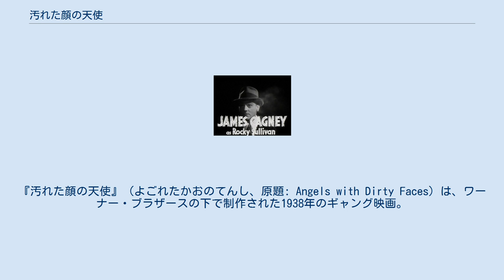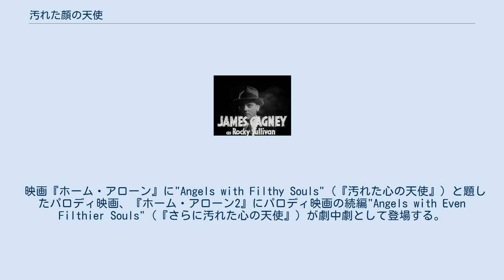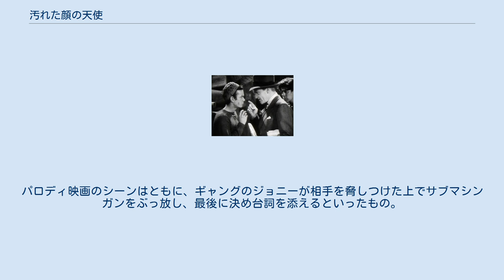汚れた顔の天使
ワーナー・ブラザースの作品
マイケル・カーティスの監督映画
『汚れた顔の天使』（よごれたかおのてんし、原題: Angels with Dirty Faces）は、ワーナー・ブラザースの下で制作された1938年のギャング映画。
監督はマイケル・カーティス、出演はジェームズ・キャグニー、パット・オブライエン、ハンフリー・ボガート、アン・シェリダン、ジョージ・バンクロフト。
脚本はローランド・ブラウンの原案をジョン・ウェクスリー、ウォーレン・ダフが脚色、またアンクレジットながらベン・ヘクト、チャールズ・マッカーサーの助力を得て執筆された。
 幼い頃からの親友である少年ロッキー・サリバンとジェリー・コノリーは貨車強盗を企てようとするが、未遂のまま追跡に遭う。
逃走も虚しくロッキーは警察に捕まり、ジェリーだけがその場から逃げ仰せた。
少年鑑別院送りとなったロッキーは悪名高いギャングへと成長し、一方でジェリーは聖職者の道を歩んでいく。
 15年後、ロッキーは釈放されて地元へ戻る。
そこでは神父となったジェリーが少年たちの善導にあたっていたが、ロッキーと知りあった不良少年たちがたちまちロッキーに憧れを抱く。
またロッキーは悪徳弁護士フレイザー、闇の実業家で地元の有力者キーファーと関わりを持っていた。
ジェリーは闇社会の不正を告発するまえに、ロッキーに警告をするが受け流されてしまう。
そして公の注意を引くやり方で一切を告発し始めるジェリーに対し、キーファーらが抹殺を企む。
その計画を知ったロッキーは親友を守るためにキーファーらを殺害し、警察を相手どって派手な銃撃戦を繰り広げた結果、ロッキーは逮捕されて死刑を宣告される。
 死刑執行の直前、ロッキーの独房にジェリーがやってきて、死を恐れて泣きわめき、臆病者のふりをして欲しい、と願いを乞う。
それを知れば少年たちがギャングのロッキーを偶像視しなくなると考えてのことだった。
しかし、ロッキーはおのれのプライドからそれを拒み、何ものにも屈しない強い姿のまま死ぬと言う。
いよいよ電気椅子の前に連行されたロッキーは最期の一瞬で豹変する。
死を拒絶する大悪党を見た立会人たちは、ロッキーをみじめな臆病者と罵る。
その最期を聞いた少年たちはロッキーに失望し、彼に祈りを捧げるよう神父ジェリーに連れていかれる。
 劇中の一幕。
レオ・ゴーシーとジェームズ・キャグニー。
 宣伝写真に収まるアン・シェリダンとジェームズ・キャグニー。
 予告編の一幕。
 ※括弧内は日本語吹替（初回放送1968年7月21日『日曜洋画劇場』） ジェームズ・キャグニーとパット・オブライエンは、劇中の設定のみならず私生活においても親友の間柄にあった。
本作は2人が共演を果たした9つの映画のうち6作目にあたる。
また、企画段階で出演オファーがあった当初、キャグニーのエージェントは、死刑執行のシーンにおいて卑しい臆病者に成り下がる役を本人は承服しないだろうと考えていたが、当のキャグニーはロッキー役に心底没頭した。
そのシーンにおけるロッキーはジェリーの願いを聞き入れたのか、それとも本当に死を恐れたのか見る者によって解釈が分かれた。
これについてキャグニーは後に執筆した自伝のなかで、どちらとも取れるようにわざと曖昧に演じたと述べている。
 映画『ホーム・アローン』に"Angels with Filthy Souls"（『汚れた心の天使』）と題したパロディ映画、『ホーム・アローン2』にパロディ映画の続編"Angels with Even Filthier Souls"（『さらに汚れた心の天使』）が劇中劇として登場する。
パロディ映画のシーンはともに、ギャングのジョニーが相手を脅しつけた上でサブマシンガンをぶっ放し、最後に決め台詞を添えるといったもの。
本編で主人公ケビン（マコーレー・カルキン）はこれらのシーンを巧みに利用してピザ配達員、泥棒、ホテル従業員らをトリックにかける。
 また、パロディや劇中劇でなく本格的に製作された映画としては、1990年代初めのヒンドゥー版『汚れた顔の天使』、"राम जाने"（英題：Ram Jaane）がある。
映画はインド風に手が加えられたものの原作に実に忠実。
ロッキー役にあたる主役はシャー・ルク・カーンがつとめた。
 香港映画では「英雄正伝」としてリメイク。
香港アクション映画らしい2丁拳銃や銃撃シーンを取り入れて...